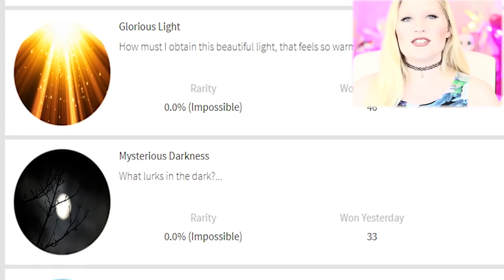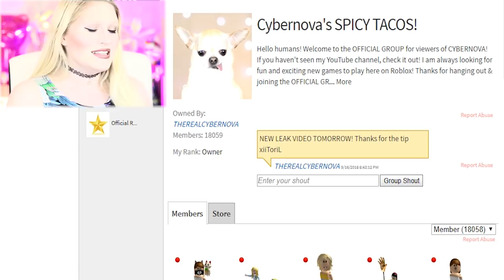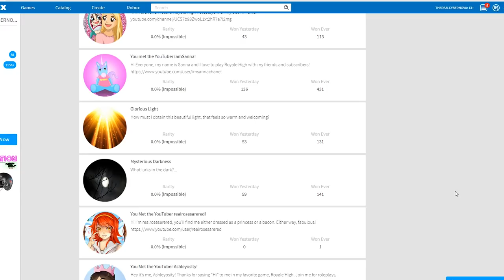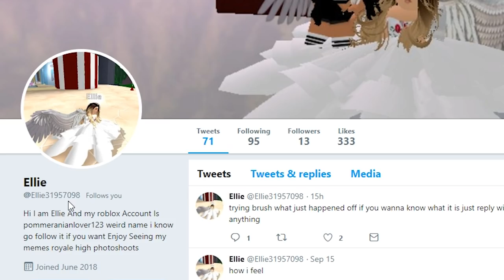How to get GLORIOUS LIGHT & MYSTERIOUS DARKNESS badges! RAREST ROYALE HIGH ITEMS!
We finally reveal HOW TO GET the GLORIOUS LIGHT & MYSTERIOUS DARKNESS badges! THESE UNLOCK THE RAREST ITEMS IN ROYALE HIGH!

About me: NEW VIDEOS ALL WEEK LONG! Indie games, Roblox, Minecraft, tabletop games, weird games, Sims 4, app games & MOAR!

Thanks for reading the description... your reward is a 🌮! Hope it's not too SPICY! You need some 🥛